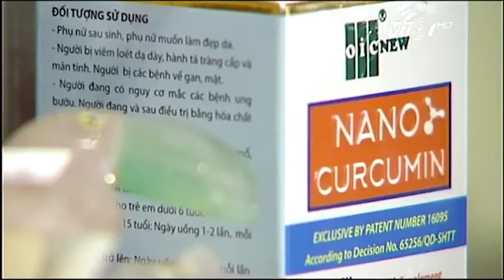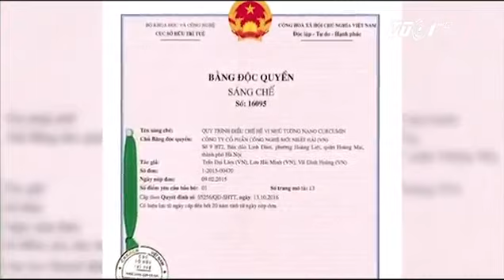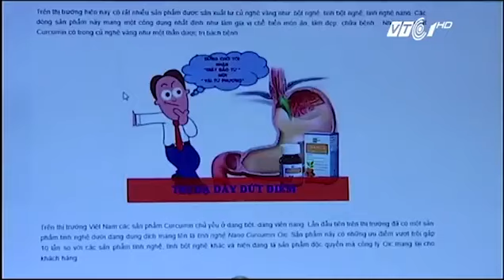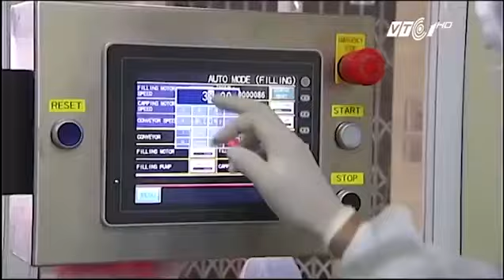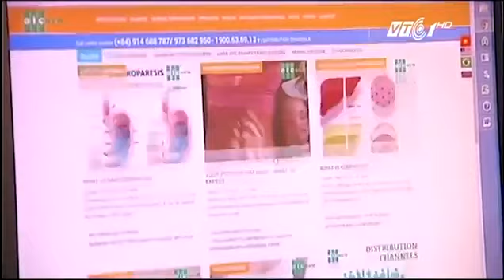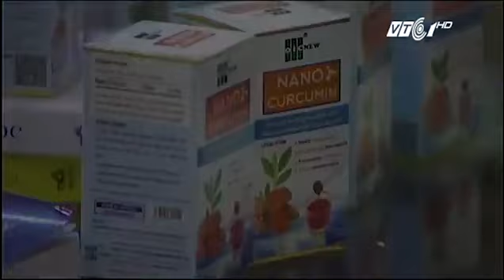Kết nối chuyển giao công nghệ VTC1: TS.Lưu Hải Minh, Người mang cây nghệ Việt Nam ra thế giới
Phóng sự Kết nối chuyển giao công nghệ phát sóng vào 10h15 ngày 16/07/2017 trên kênh VTC1: Tiến sĩ Lưu Hải Minh - Người mang cây nghệ Việt Nam ra thế giới.
Công ty Cổ phần Công nghệ Mới Nhật Hải dẫn đầu công nghệ nano hóa dược
- VPGD: số 66, Trung Hòa, Cầu Giấy, Hà Nội